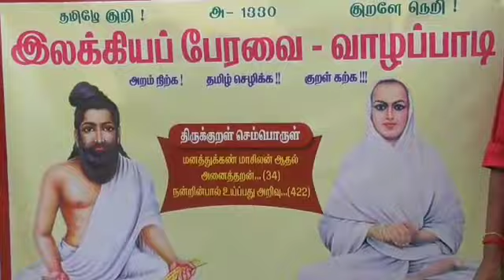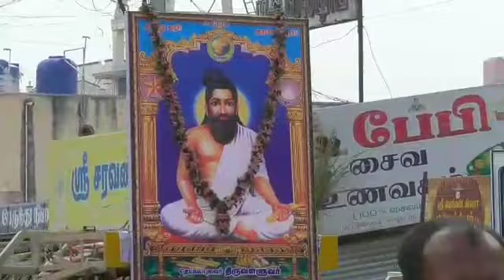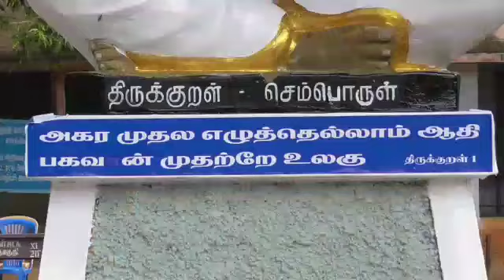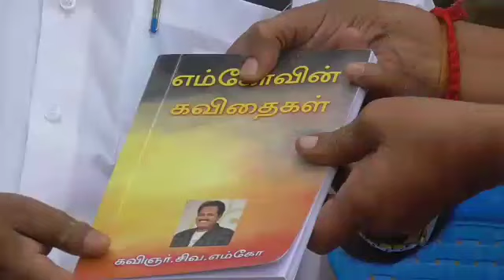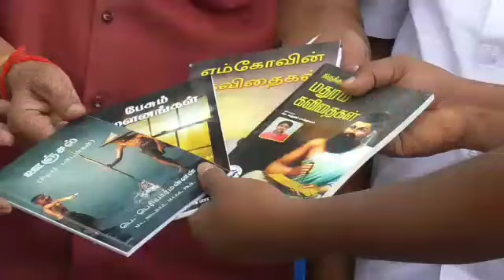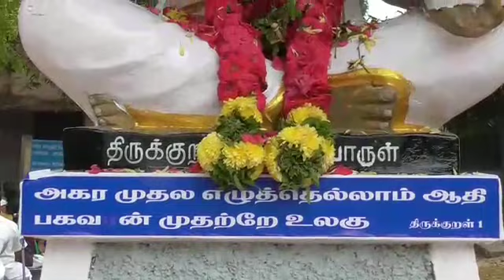வான்புகழ் வள்ளுவருக்கு வாழப்பாடியில் விழா!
பெரியாரின் கவிதை நூல்கள் வெளியீடு!